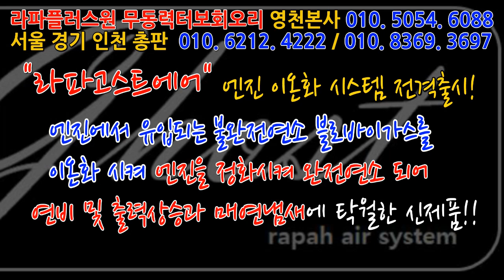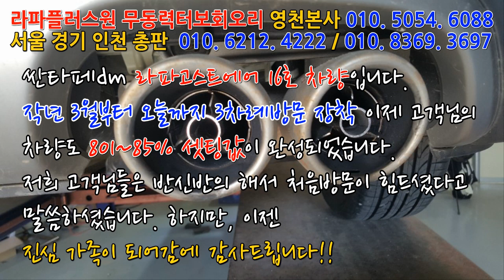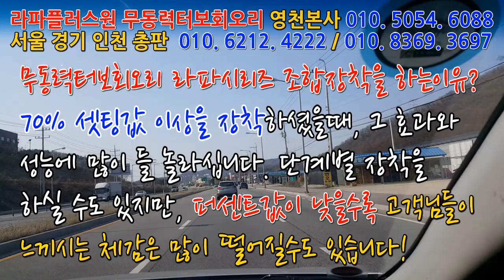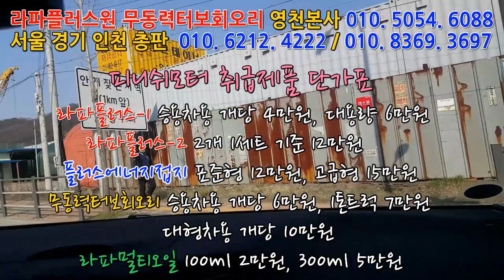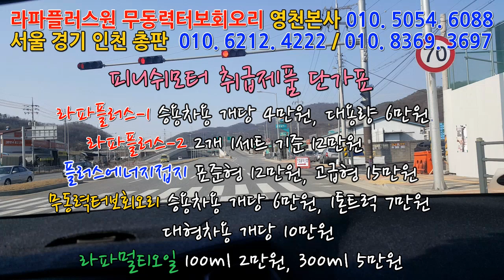[싼타페dm] 1년간 3번째 방문 "라파고스트에어" 16호 주인공 이십니다!~~~~~~~~~매연저감장치!엔진출력증강!연비개선!라파세나풍파워가격!무동력터보이놈